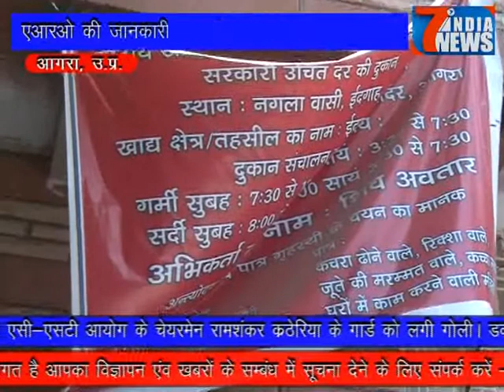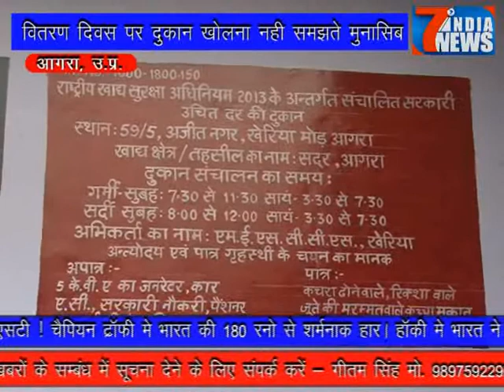आखिर कोटेदारो ने क्यों खोली डीएसओ और एआरओ की पोल.........